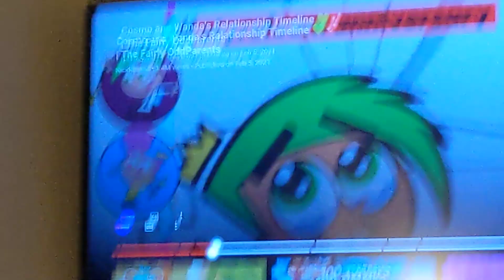Cosmo is cute and sings We Will Rock You